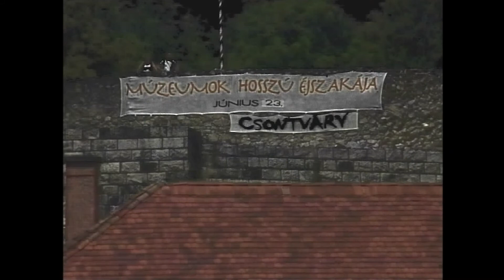Múzeumok Éjszakája /2007.06.22./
bejátszás: Múzeumok Éjszakája